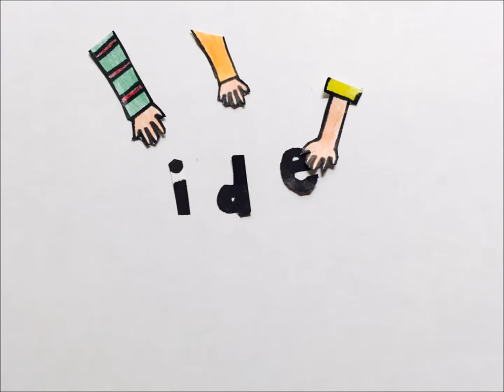반듯씨 저작권 서포터즈 9월 1차 영상입니다(10팀:작작)